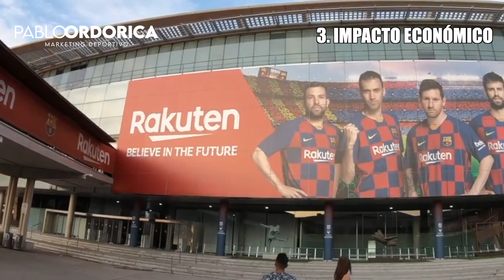⚽️📝 MESSI es una MINA DE ORO para el BARÇA | Contrato FARAÓNICO de Leo Messi 📝⚽️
El pasado 31 de enero el diario el Mundo saco este bombazo en su portada...

Hacen referencia a un contrato que firmó Messi en el 2017 a razón de 138 Millones por Temporada... Con una prima de renovación de 115 Millones y otra de 77 en concepto de Fidelidad...

Una filtración que sale a la luz en un momento muy difícil para el club que se encuentra ante una de las crisis económicas e institucionales mas grandes de la historia del Barsa...

¿Creéis que esta situación es culpa del contrato de Messi y que ha arruinado al Barsa...? ¿O mas bien todo lo contrario...?

¡Quédate y te lo Cuento...! 🍿